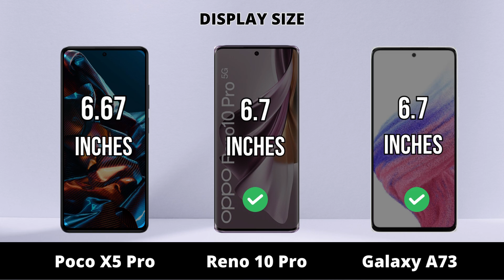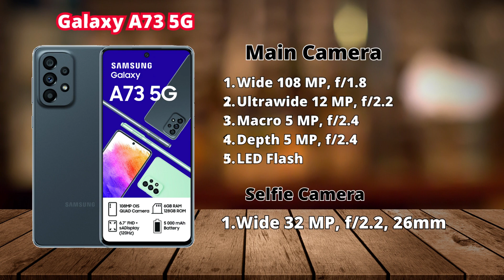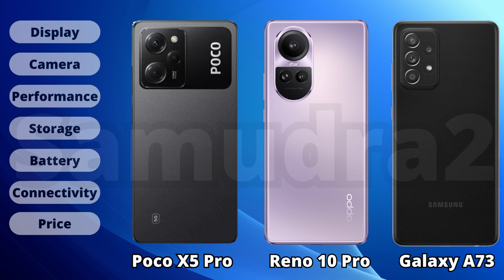Samsung Galaxy A73 5G vs Poco X5 Pro vs Oppo Reno 10 Pro || Duel Snapdragon 778G 5G